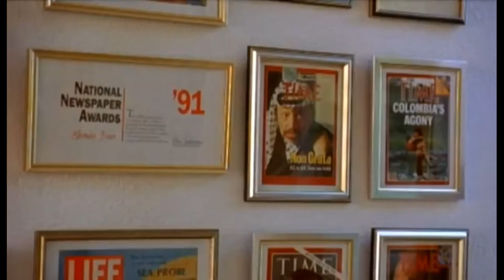Julian Richings in the movie Between Strangers (2002)